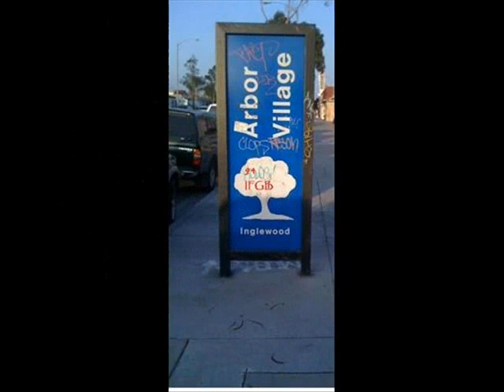Arbor Black B-Brazy